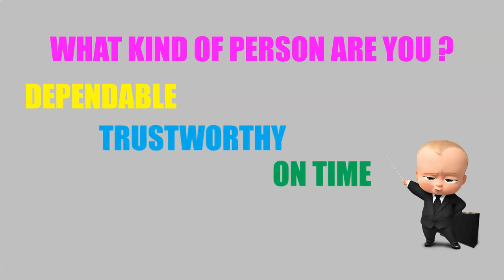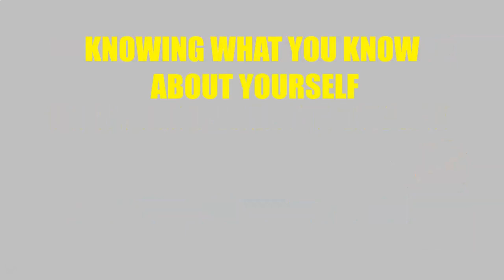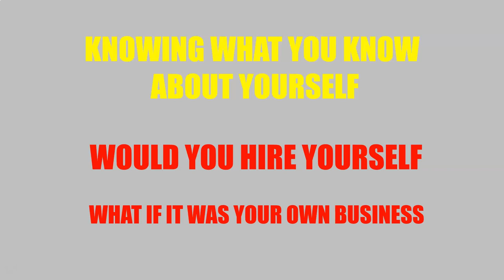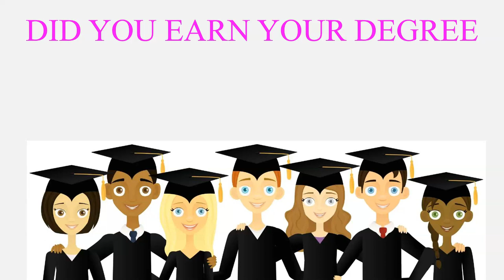Would You Hire You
Would You Hire Yourself
Self-Reflection
True to What You Do
Honest with Yourself
Did you Earn Your Degree or did you Bye it